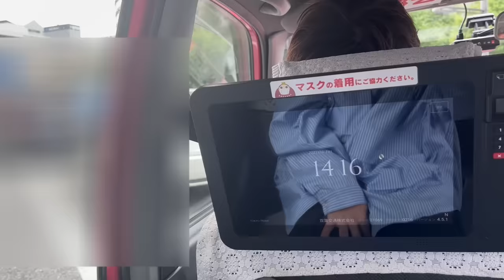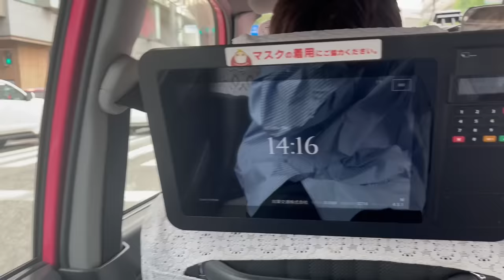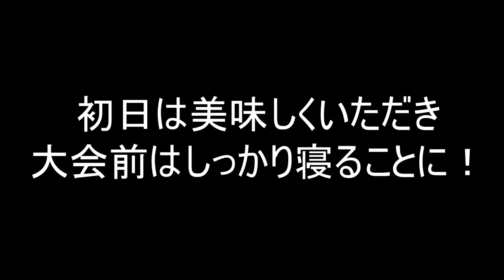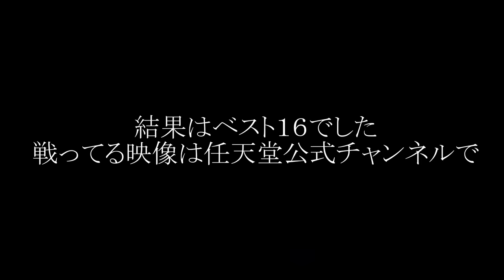スプラトゥーン３の公式大会に出場してきました。